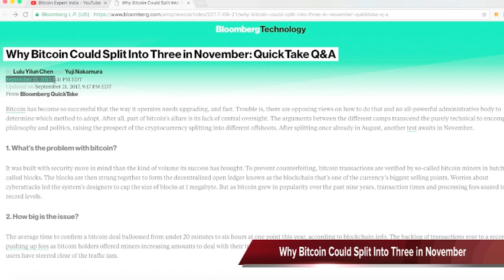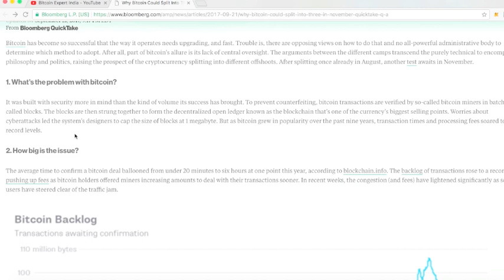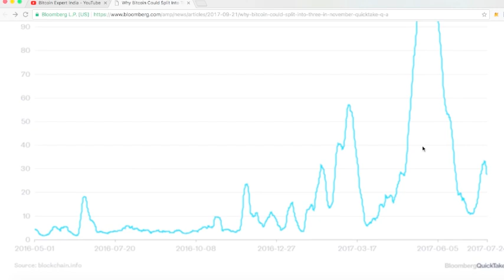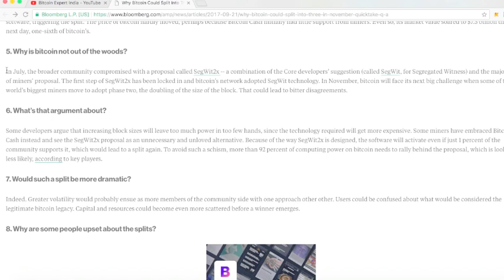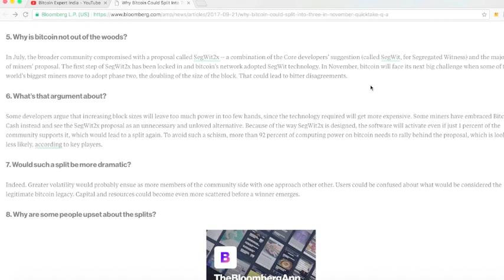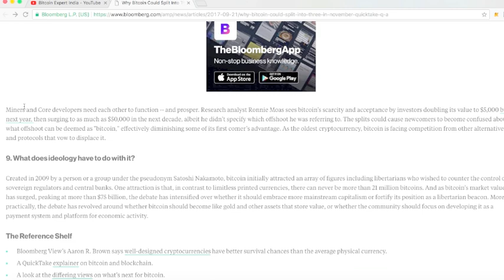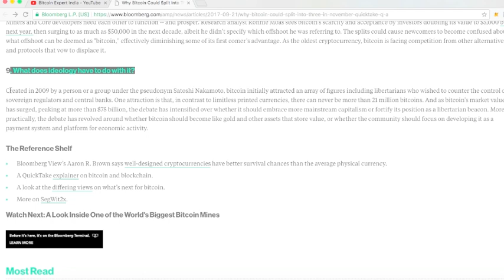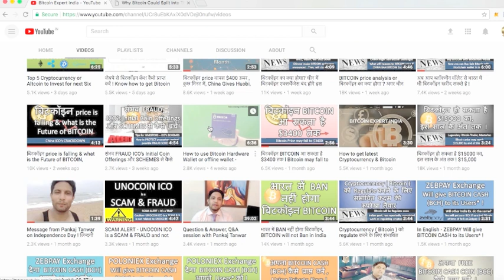क्या और क्यों बिटकॉइन नवंबर में तीन में विभाजित हो सकता है l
क्या और क्यों बिटकॉइन नवंबर में तीन में विभाजित हो सकता है l Why Bitcoin Could Split Into Three in November.